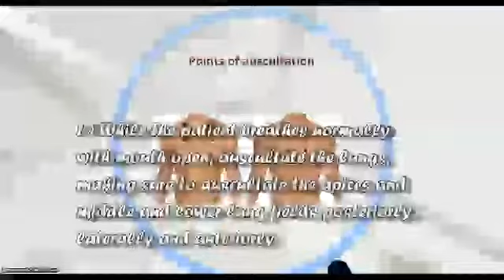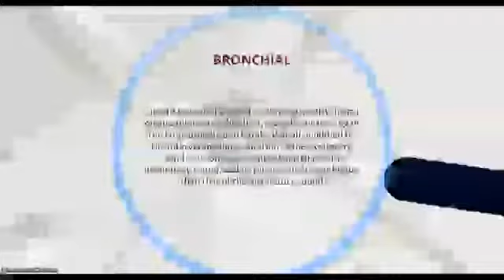Respiratory auscultation sounds